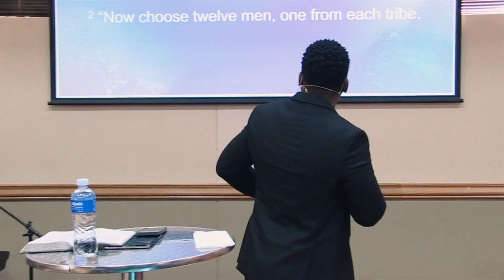PREPARE TO TAKEOVER // Make Room For Your Miracle // Ps Koketso Molaowe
“Then Joshua addressed the people: “Sanctify yourselves. Tomorrow God will work miracle-wonders among you.””
‭‭Joshua‬ ‭3:5‬ ‭MSG‬‬